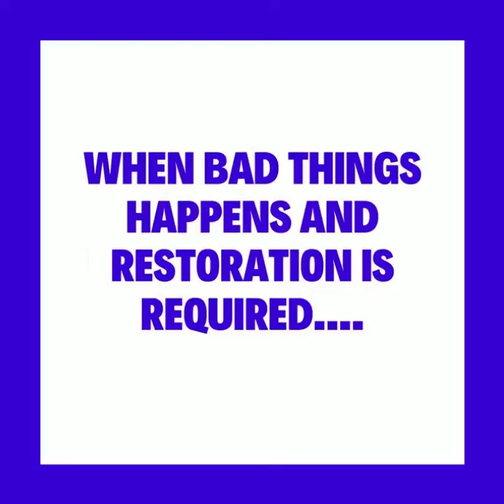Storm Warning | How to Prepare and Stay Safe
In this important video, we're issuing a storm warning to help you prepare and stay safe when severe weather strikes. Storms can be unpredictable and potentially dangerous, but with the right knowledge and preparation, you can mitigate risks and protect yourself and your loved ones.

✨ ABOUT Andre ✨
Welcome to "Andre," the ultimate YouTube channel dedicated to helping you navigate the challenging process of restoring your property after water damage incidents. Whether it's a burst pipe, a leaking roof, or a natural disaster, our channel is your trusted companion on the road to recovery.

Antioch

Bannockburn

Barrington Hills

Barrington

Beach Park

Buffalo Grove

Channel Lake

Deer Park

Deerfield

Forest Lake

Fox Lake Hills

Fox Lake

Fox River Grove

Gages Lake

Grandwood Park

Grayslake

Green Oaks

Gurnee

Hainesville

Hawthorn Woods

Highland Park

Highwood

Indian Creek

Island Lake

Kildeer

Knollwood

Lake Barrington

Lake Bluff

Lake Catherine

Lake Forest

Lake Villa

Lake Zurich

Lakemoor

Libertyville

Lincoinshire

Lindenhurst

Long Grove

Long Lake

Mettawa

Mundelein

North Barrington

North Chicago

Old Mill Creek

Park City

 Port Barrington

Riverwoods

Round Lake Beach

Round Lake Heights

Round Lake Park

Round Lake

Third lake

Tower Lake

Venetian Village

Vernon Hills

Volo

Wadsworth

Wauconda

Waukegan

Winthrop Harbor

Zion